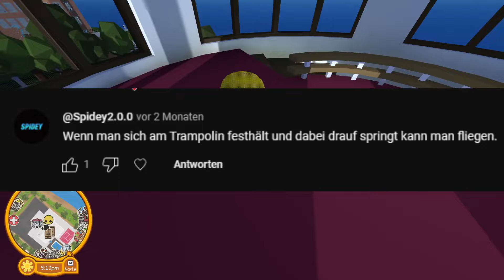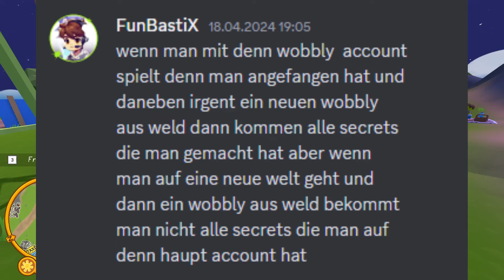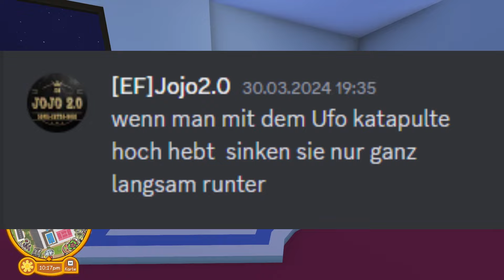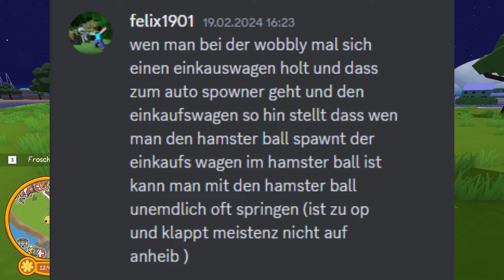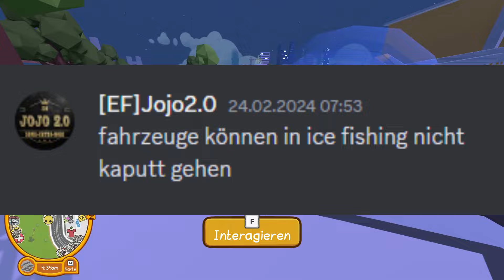Noch mehr WOBBLY LIFE MYTHEN getestet!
In diesem Video teste ich 7 weitere von euren Wobbly Life Mythen, die ihr mir in die Kommentare geschrieben habt.